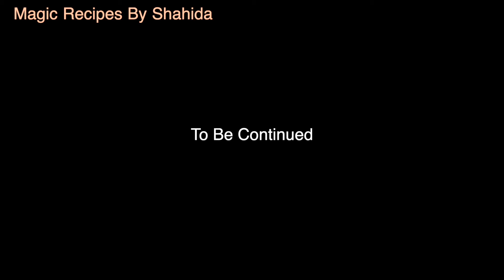VARAPUZHA FISH MARKET വരാപുഴ മാർകറ്റിൽ പിടക്കുന്ന മീനുമായുള്ള മൽപ്പിടുത്തം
Welcome to magic recipes.